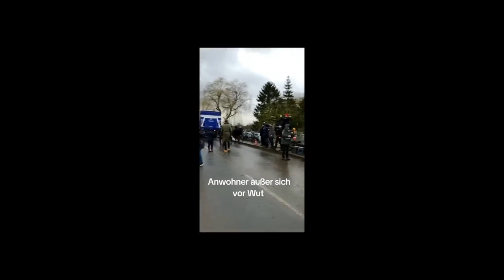Olaf aufgenommen im Hochwassergebiet. Die Anwohner toben vor Wuuut.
▬ Short Notes: ▬▬▬▬▬▬▬▬▬▬▬▬

Für ein paar Minuten Pressebilder zieht der beste Olaf aller Zeiten nach der Landung mit dem Hubschrauber die Gummistiefel an. Medienwirksam schreitet er dann schnell ein paar Meter vom Hochwassergebiet ab und gibt sich vor den Kameras volksnah. Anwohner rufen ihm zu er möge in die Emme springen – sie toben vor Wuuut.

▬ Quelle: ▬▬▬▬▬▬▬▬▬▬▬▬

► Unbekannt | wurde mir zugeschickt

▬ Weitere Infos ▬▬▬▬▬▬▬▬▬▬▬▬

►Du möchtest mehr erfahren warum ich motiviert bin einen eigenen YT Kanal hochzuziehen?